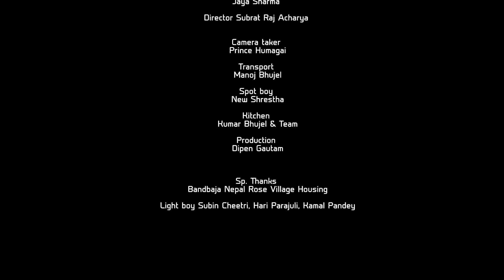Baja Song | Himal Sagar Ft Priyanka Karki, Sunil Chhetri | New Nepali Music Video 2018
White Nepal Production's
Amar Thapa Presents
Himal Sagar's Baja

New Nepali Music Video: Baja

Song Title: Baja
Singer: Himal Sagar
Arranger: Maharaj Thapa
Lyrics: Amar Thapa
Actors: Priyanka Karki, Sunil Chhetri
MUA: Lokesh Thapa
Choreography: Sunil Chhetri & Nepali Thitoos
Cinematographer: Utsav Dahal
Editor: Bharat Regmi
Production Manager: Dipen Gautam
Camera Taker: Prince Humagai
Transport: Manoj Bhujel
Spot Boy: New Shrestha
Kitchen: Kumar Bhujel & Team
Associate Dir: Jaya Sharma
Director: Subrat Raj Acharya

Special Thanks: Bandbaja Nepal, Subin Chhetri, Hari Parajuli, Kamal Pandey

Venue: Rose Village Housing

White Nepal Production is authorized to upload this video. Using of this video on other channels without prior permission will be strictly prohibited. (Embedding to the websites is allowed)
Connect With White Nepal Production: